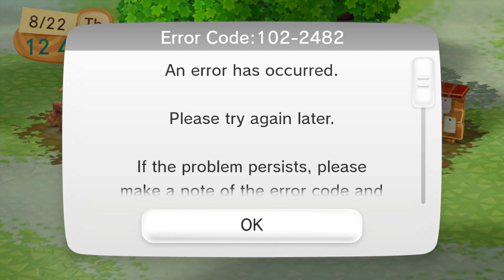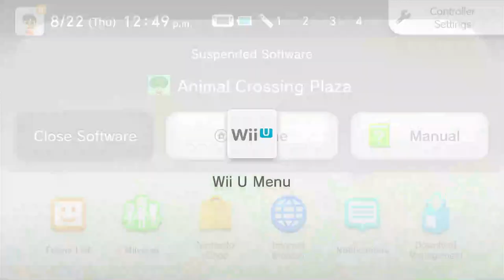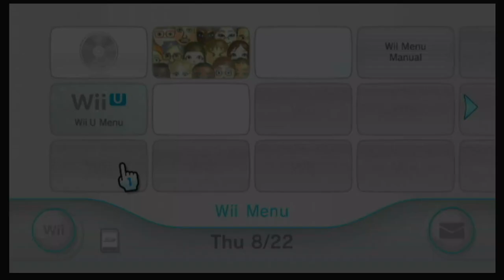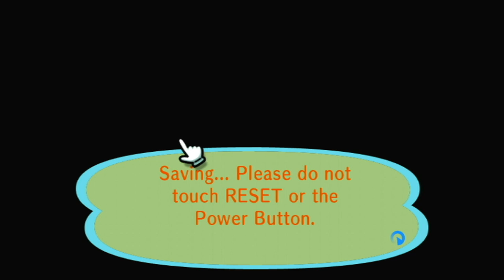Girly in the city | Wii U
Watch me play live and come chat over on Twitch